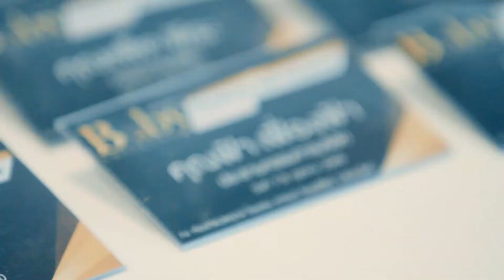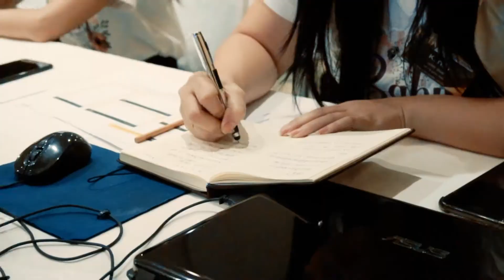Baby Training Couse Facebook Ads